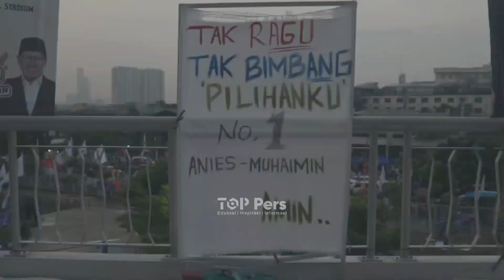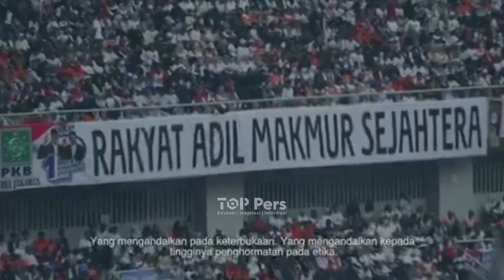BERSATU, BERANI BERUBAH‼️ MENUJU PERUBAHAN PADA 14 FEBRUARI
BERSATU, BERANI BERUBAH‼️

Wahai kalian para pejuang perubahan. Ayo berdiri dan gaungkan harapan ini. Harapan di mana kesejahteraan bukan lagi keajaiban. Harapan di mana bisa bersekolah bukan lagi keberuntungan

DAN HANYA KALIAN YANG BISA WUJUDKAN 🫵🏻